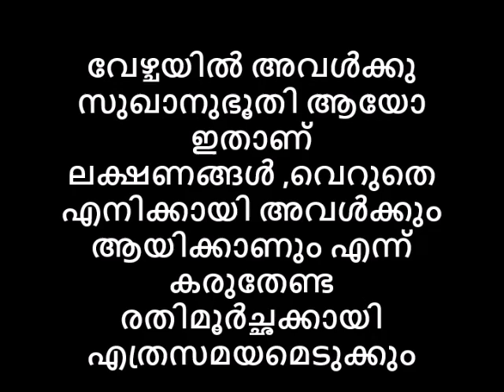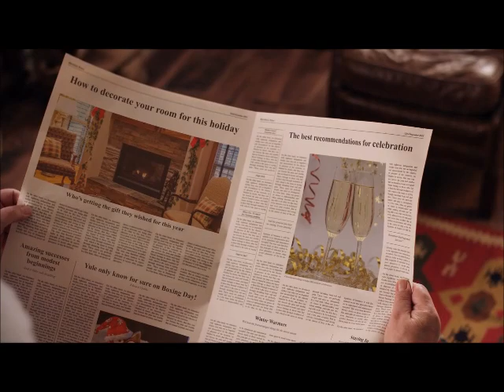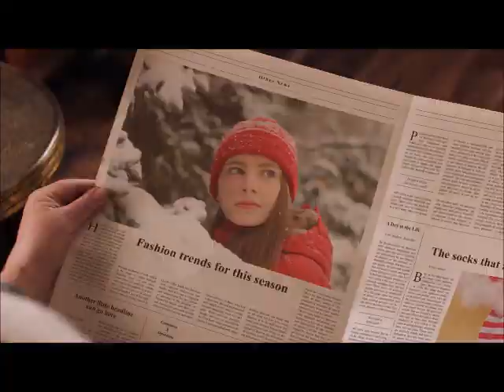വേഴ്ചയിൽ അവൾക്കു സുഖാനുഭൂതി ആയോ ഇതാണ് ലക്ഷണങ്ങൾ ,എനിക്കായി അവൾക്കും ആയിക്കാണും എന്ന് കരുതേണ്ട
💂AVATAR NAATTARIVUKAL
വേഴ്ചയിൽ അവൾക്കു സുഖാനുഭൂതി ആയോ ഇതാണ് ലക്ഷണങ്ങൾ ,വെറുതെ എനിക്കായി അവൾക്കും ആയിക്കാണും എന്ന് കരുതേണ്ട
രതിമൂർച്ഛക്കായി എത്രസമയമെടുക്കും